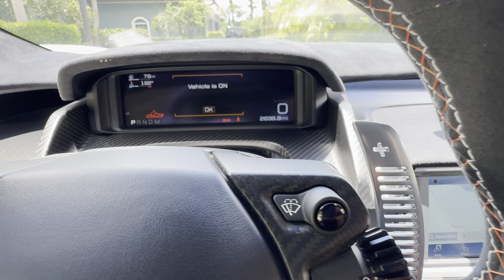2019 Ford GT Heritage 2700 Mile one true owner